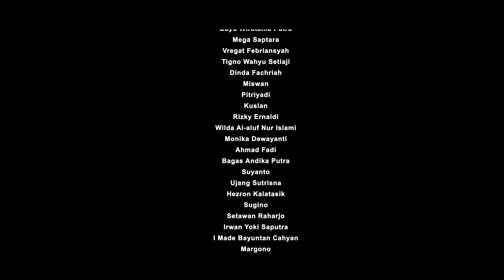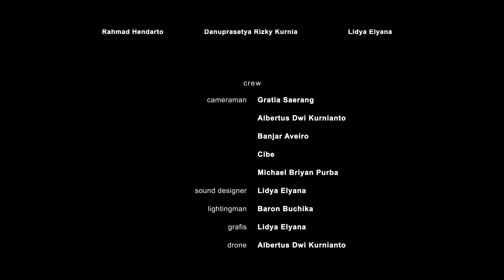EPISODE4 - NIKMAT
Nikmatnya dua generasi bersatu dan saling belajar serta mengenal satu sama lain. NIKMATI EPISODE TERAKHIR April 2020

Ucapan Terima Kasih :
United Tractors Head Office
Cimory Riverside Puncak Bogor
The Ranch Mega Mendung Bogor
Head & Brue

Story : Son Of Nyx

Script Writer :
Lidya Elyana
Gratia Saerang
Rahmad Hendarto
Danuprasetya Rizky Kurnia

Director : Lidya Elyana
Assistant Director : Gratia Saerang
DOP : Banjar Aveiro
Lightingman : Baron Buchika
Grafis : Lidya Elyana
Drone : Gratia Saerang

Casting Director :
Erika Pratiwi
Monika Dewayanti
Dimas Aryo Wicaksono
Rahmad Hendarto

Talent Coordinator:
Meyta Hutapea
Ornella Elizabeth Hutarabat
Rohman Alif Wibisono
Handi Firawan

Film Editor:
Gratia Saerang
Lidya Elyana

Sound Designer & Music Scoring : Gratia Saerang
Color Grading : Gratia Saerang

Song: Moscato – Kurosuke
           It’s Your Thing – The Isley Brothers
          Bad Girls (Gigamesh Remix) – Donna Summer